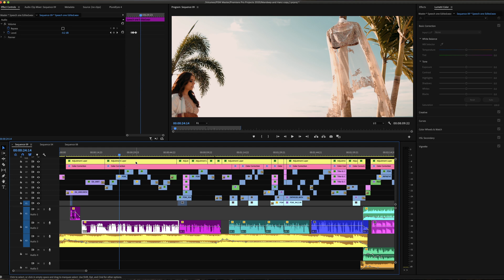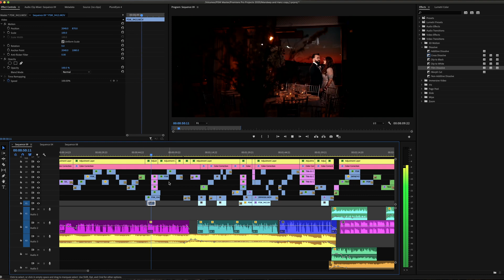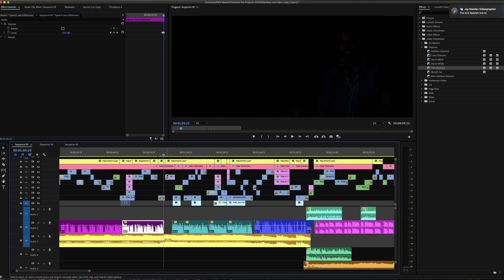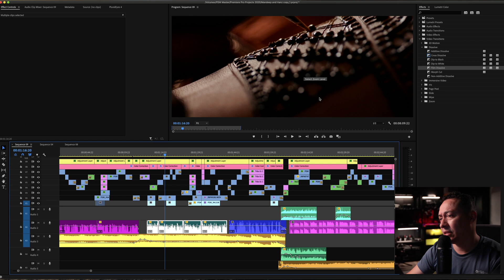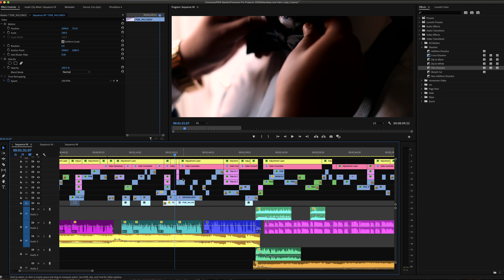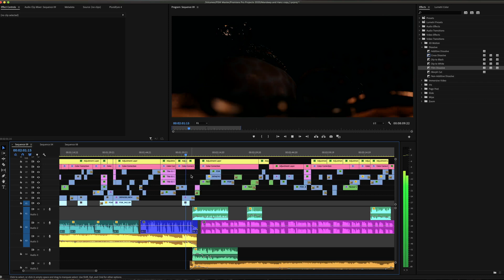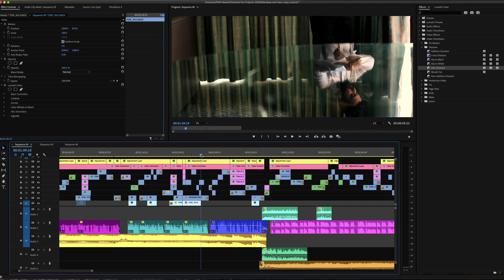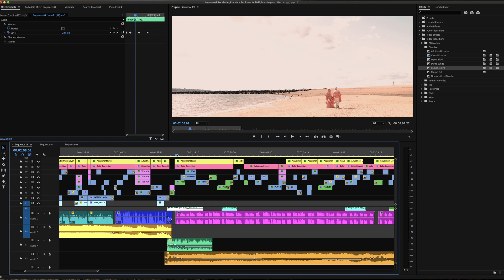Indian Wedding Editing Breakdown {Part 2} PREMIERE PRO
This is a new series of videos I recently started, that takes you inside the Edit. Using Premiere Pro, I explain step by step what I do when i'm editing an INDIAN WEDDING, I show my process and some tips that I think are useful for anyone out there looking to start shooting Indian weddings and working with multi cultural Weddings.
I will give you tips how to mix different days, how to use multiple songs and work with footage from multiple days.
If you are interested in this content, I'd love to help you in this process.

0:15 Dialog from Speeches
0:33 Stabilshin shots and Decor
3:56 Incorporating a different day into the Story (Henna Day)
8:28 Mixing shots along with the Best man Speech
10:44 Transition to a Different day of the coverage (ceremony Day)
11:31 Music Changing